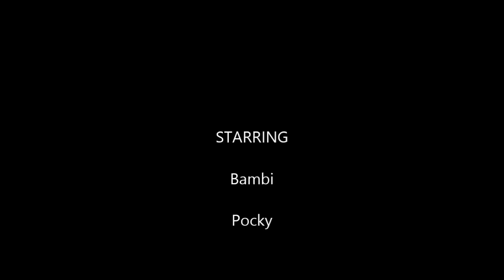Fear, SlenderMan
This is my first video ever for my series, Fear! c: